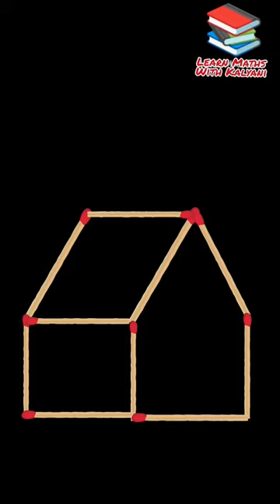Move 2 matchsticks to make the house facing to the right ||Matchstick Puzzle-19 || # Shorts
The house is facing to the left. Move 2 match sticks to make the house facing to the right .

Matchstick puzzle-19

Learn maths with Kalyani